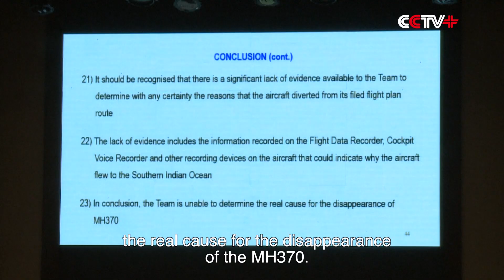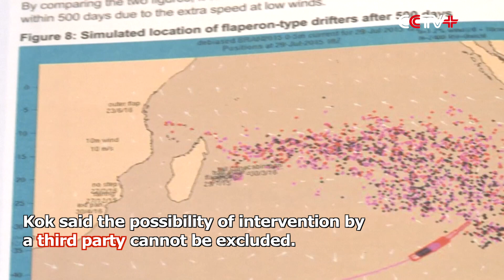Detailed Report on MH370 Disappearance Fails to Explain Mystery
A detailed report on the disappearance of Malaysia Airlines flight MH370, released by a safety investigation team on Monday, failed to determine the cause behind the mishap and left many questions unanswered due to lack of evidence.

The report came more than four years after the plane carrying 239 people went missing en route from Kuala Lumpur to Beijing in March 2014.

According to Kok Soo Chon, head of the MH370 safety investigation team, investigators had failed to determine with any certainties the reasons that the aircraft diverted from its filed flight plan route due to "the significant lack of evidence available to the team."